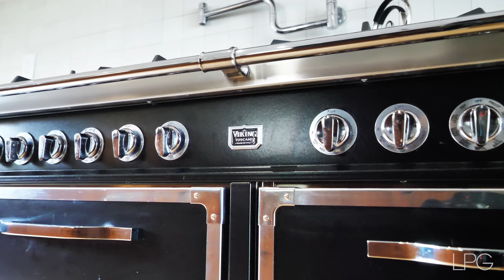YOU MUST SEE THESE LUXURY MANSIONS AND HOMES | LUXURY REAL ESTATE TOUR 2024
Welcome to a 1 hour tour of luxury real estate. Take a peek into the world of luxury modern homes. You will see the impressive architecture and designer interiors that make these homes true works of art. Built using the latest technology and finest materials, these homes are the epitome of modern style and luxury. Enjoy beautiful views, comfort and unique design in our video tour of modern luxury homes.

► Time Codes:
0:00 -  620 Arvida Pkwy, Coral Gables, FL
6:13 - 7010 SW 71st Ct, Miami, FL
10:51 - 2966 SE Dune Dr, Stuart, FL
18:42 - 8 Day Lily Ln, Bridgehampton, NY
26:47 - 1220 S Biscayne Point, Miami Beach, FL
29:55 - 706 SE 2nd St, Delray Beach, FL
32:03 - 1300 Monad Terrace, Miami Beach, FL
39:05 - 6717 Oasis Pass, Austin, TX
46:24 - 545 Casuarina Concourse, Miami, FL
52:04 - 229 Golden Beach Dr, Golden Beach, FL

GEO 📍 USA

► Welcome to Lifestyle Production Group!
Step inside some of the most high-end real estate in the United States with incredible luxurious designs and interiors. Here you will also find some of the rarest cars from around the world.
Experience absolute luxury and style in every home right here, right now.

Filmed, Edited and Produced By Lifestyle Production Group LLC